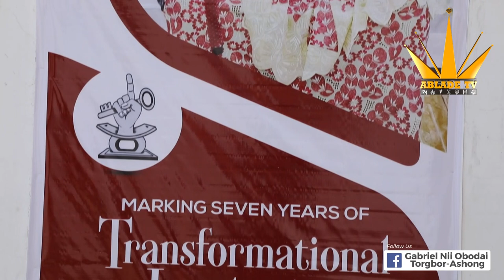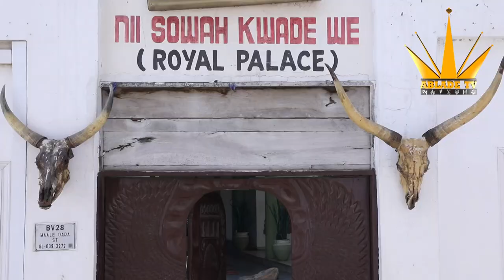GRAND ENSTOOLMENT OF LA ABESE MANNYE & 7TH ANNIVERSARY OF LA ABESE MANTSE